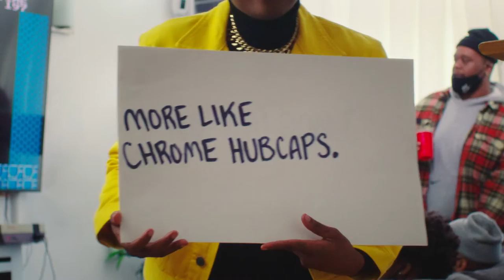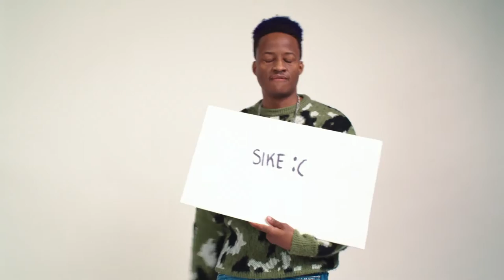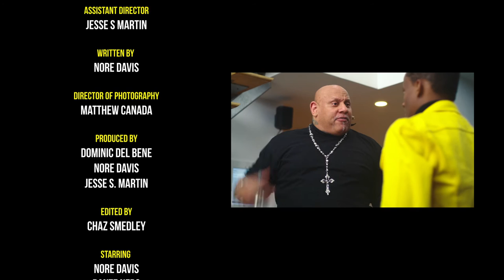Nore Davis - Mask on. (Vaccinated)